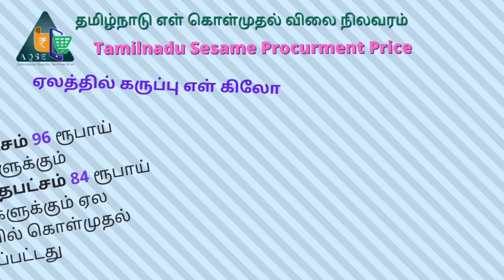விவசாயிகளின் நேரடி எள் விற்பனை | 05-02-2021 | சிவகிரி எள் ஏலம் | Sesame price | எள் மொத்த விற்பனை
சிவகிரி எள் விலை | 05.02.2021 | Sivagiri Sesame Price | Oil Seeds Price | तिल | तिल कीमत

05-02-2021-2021 தமிழ்நாடு எள் கொள்முதல் விலை நிலவரம்
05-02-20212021 Sesame Procurement price report
சிவகிரியில் எள் விலை சரிவு
சிவகிரியில் எள் விலை வீழ்ச்சி
சிவகிரி ஒழுங்குமுறை விற்பனைக்கூடத்தில் எள் விலை சரிவு
சிவகிரி ஒழுங்குமுறை விற்பனைக்கூடத்தில் எள் விலை வீழ்ச்சி

ஈரோடு மாவட்டம் சிவகிரி ஒழுங்குமுறை விற்பனை கூடத்தில் இன்று வெள்ளிக்கிழமை 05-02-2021 நடந்த  எள் ஏலத்திற்கு 50 மூட்டைகள் விற்பனைக்கு வந்தது.

Today 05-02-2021 Friday 50 Bags Sesame Seed arrived for auction Market conducted at Sivigari Regulated Market located in Erode District